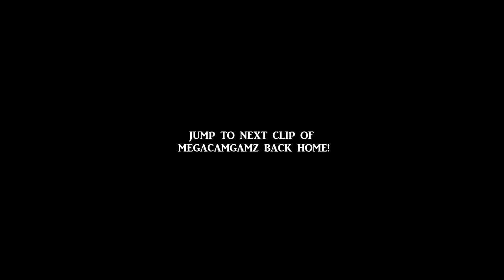I GOT A HAIRCUT!!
Also, Tilly is a little bit sick...